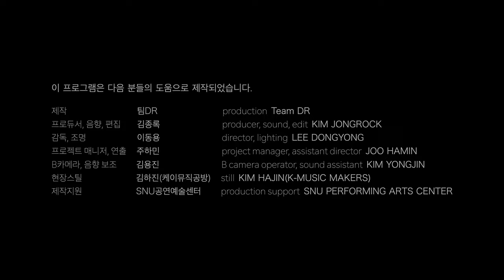Cello Suite No 1 in G major, BWV 1007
00:00 SOLO Series Vol.4
Bach - Cello Suite No  1 in G major, BWV 1007
Kim Gaon, Cello

00:05 Prelude
02:36 Aliemande
04:46 Courante
06:11 Sarabande
07:54 Menuet
10:09 Gigue

Production Team DR
Producer    Kim Jong-rock
Director    Lee Dong Yong

이 프로그램은 다음 분들의 도움으로 제작되었습니다.
제작  팀DR
11:04 production  Team DR
프로듀서, 음향, 편집  김종록
producer, sound, edit  KIM JONGROCK
감독, 조명  이동용
director, lighting  LEE DONGYONG
프로젝트 매니저, 연출  주하민
project manager, assistant director  JOO HAMIN
B카메라, 음향 보조  김용진
B camera operator, sound assistant  KIM YONGJIN
현장스틸  김하진(케이뮤직공방)
still  KIM HAJIN(K-MUSIC MAKERS)
제작지원  SNU공연예술센터
production support  SNU PERFORMING ARTS CENTER